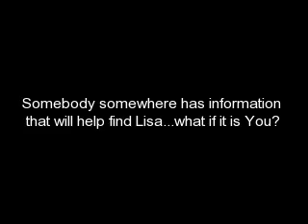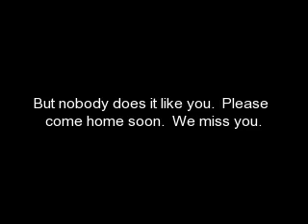Missing Mother, Lisa Stebic, from Illinois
this is my friend's missing sister, lisa stebic. she vanished on april 30th from plainfield, il. we need your help in finding her. please share this with any and all your friends often.